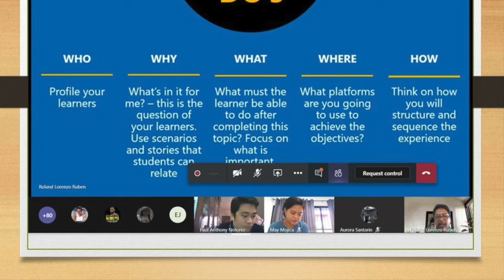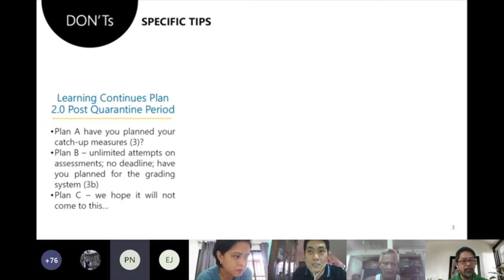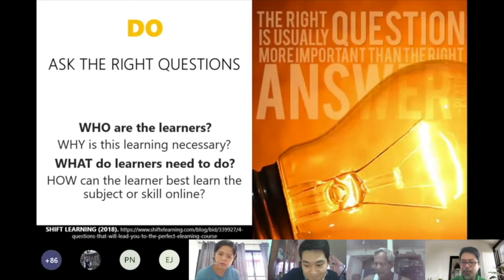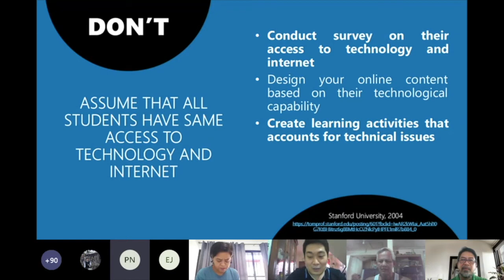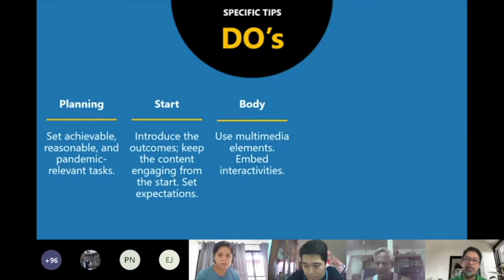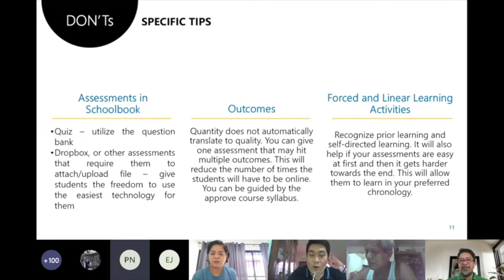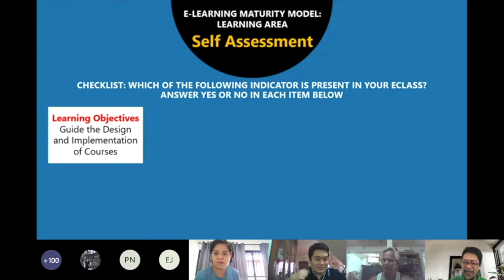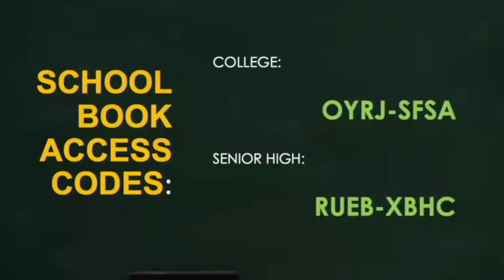CILP 2020 Webinar Series: Do's and Don'ts of E-learning